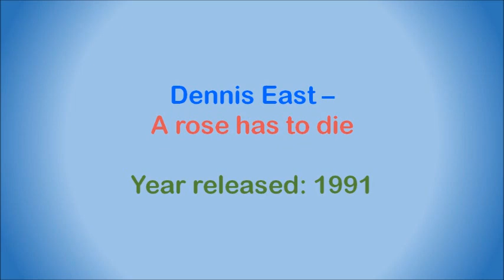Dennis East - A rose has to die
South African artist, born in Durban. He started off with various bands in the 1960s and early 1970s, including The Statesmen, Dialogue, The Rising Sons and Hunky Dory, before going solo. His first single "Could you ever love me again" was released in 1973. He achieved his first chart success in 1974 with "A rose has to die", and followed this up with "A million drums" in 1975 and "Stone walls" in 1977. The same year saw him receiving a Sarie award as best male vocalist.

In 1978 he formed the group "Stringray" and once again made the charts with "Better the devil you know". In 1988 he was nominated to represent South Africa at the Chilean song festival with the song, "Genevieve", where he achieved second place against twelve other countries. He was also voted top vocalist of the contest by viewers all across South America, Canada and Australia.

This song is off the album "So Far", released in 1991. The album  is mostly a compilation of re-recordings of Dennis East's earlier releases. The song was first released on 7" single in 1974, reached #6 on the South African Top 20, and charted for 12 weeks. It was also released on the albums "Dennis East" (1975), "Greatest Hits" (1978) and "From Me To You" in 1988.